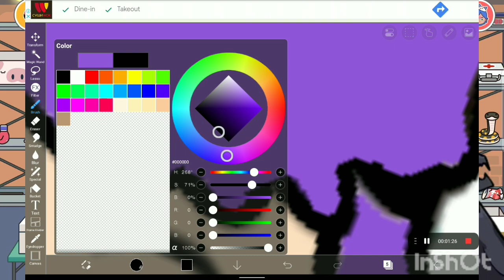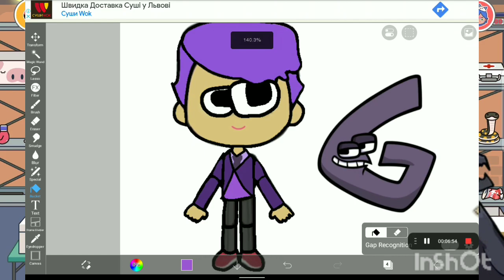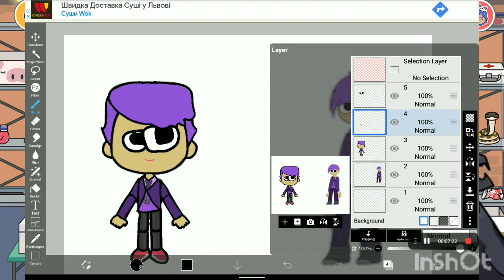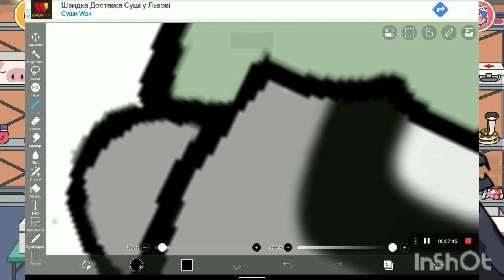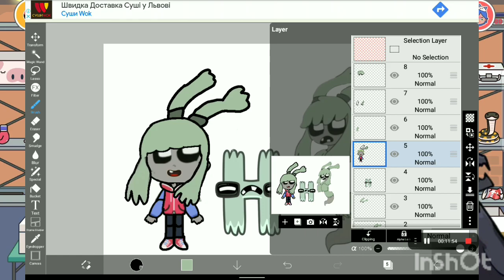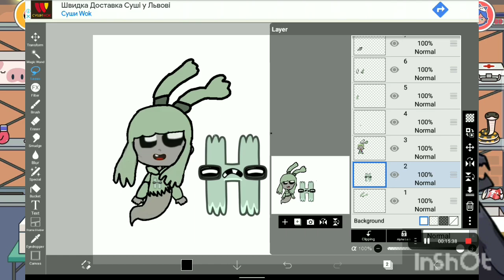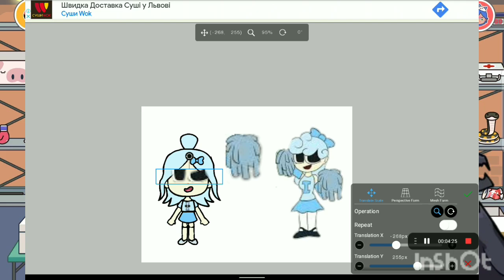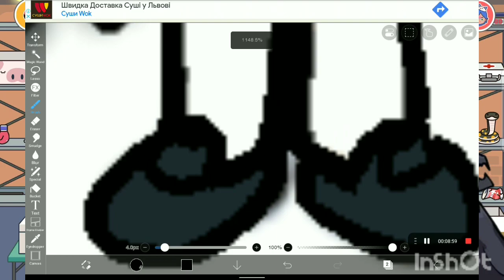Alphabet lore on miga town my world /Humanized Alphabet lore humanized/ GHI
use subscribe to your YouTube channel thanks for watching you make it and yourYouTubethe for times weekback in time know when you're on your channel Use the edit icon to pin, add or delete clips.Welcome to Gboard clipboard, any text you copy will be saved here.